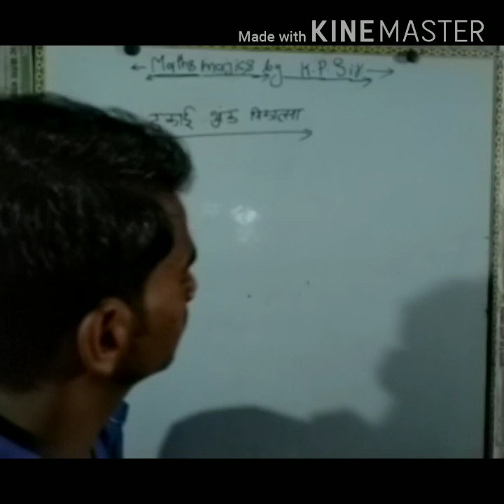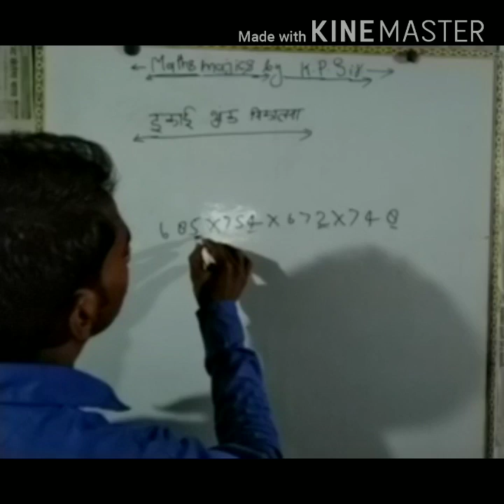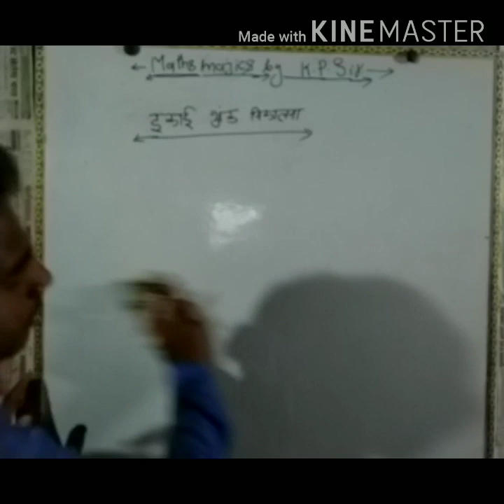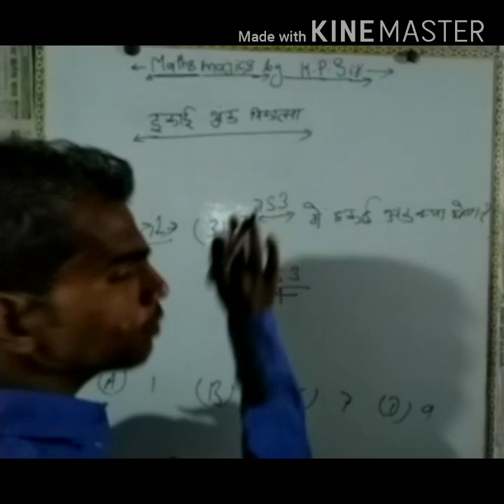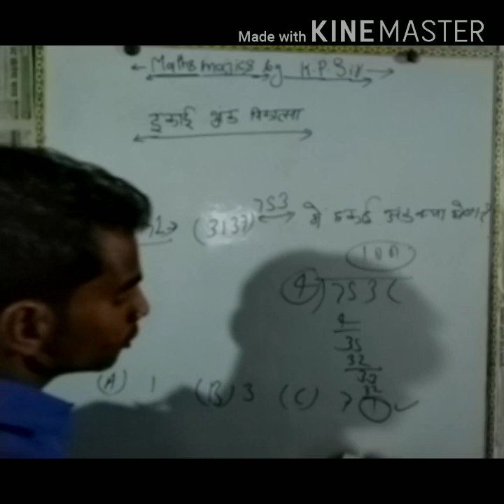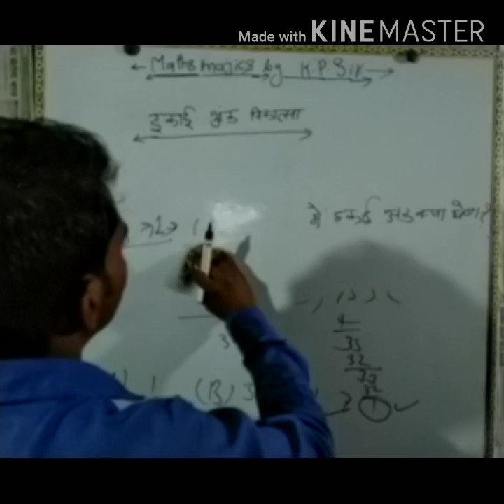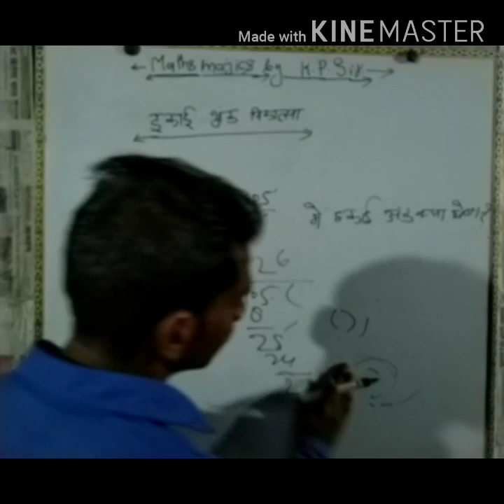Number system mathematics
K.p sir Kanpur academy